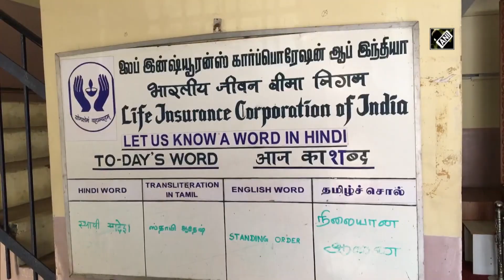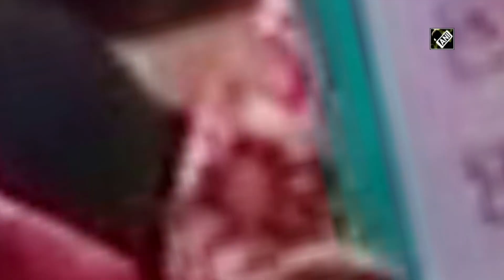LIC employees in Coimbatore protest Centre's disinvestment move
LIC workers in Coimbatore protested against Centre’s move of disinvestment in the corporation. The protestors condemned Centre’s move of disinvestment of LIC share in stock market. Finance Minister Nirmala Sitharaman on Monday announced that the Centre will introduce the initial public offer (IPO) of Life Insurance Corporation LTD. (LIC) in 222 and will complete the divestments of Air India by 2022.